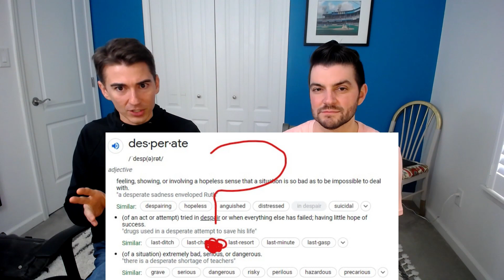Sacha Baron Cohen Vs Robert Downey Jr - who's better?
Matt and Chris breakdown the first round Robert Downey Jr (6) Vs Sacha Baron Cohen (11) match up and reveal the winner.